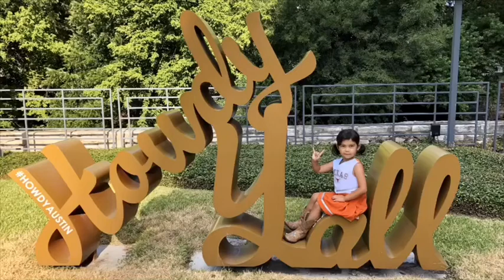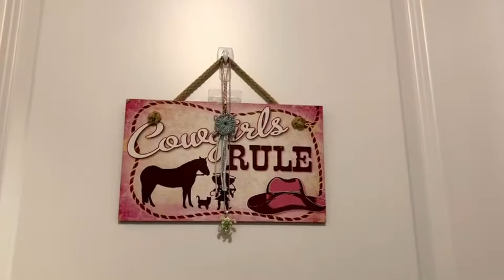Welcome to my daughters’ Playroom/Room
New Year,New Bed 😇🥰😍♥️